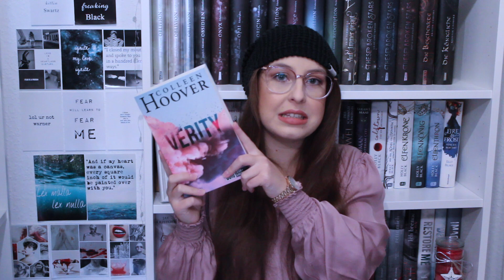📚 OVERHYPED BOOKS 📚 - Bücher, die andere lieben, ich aber nicht 😐 II City of Words and Pages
es gab schon länger kein Video mehr zu "Overhyped Books", weswegen ich mir mal wieder überlegt habe, welche Titel, meiner Meinung nach, ungerechtfertigt gehypt werden. 🙈

Wie immer viel Spaß beim Zuschauen!

- Berühre mich.Nicht.**

- Das neunte Haus**

- Die Flammende*

Mit ** gekennzeichnete Bücher wurden mir vom Verlag als Lese-und Rezensionsexemplare zugeschickt. An dieser Stelle ein herzliches Dankeschön dafür!